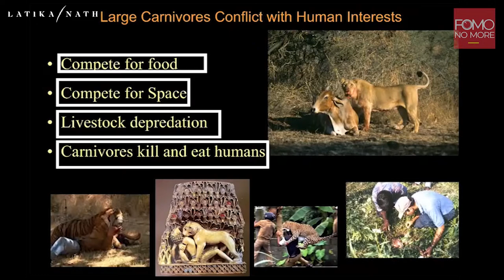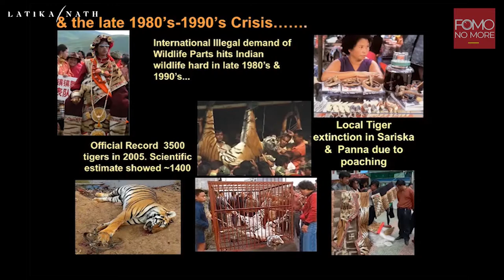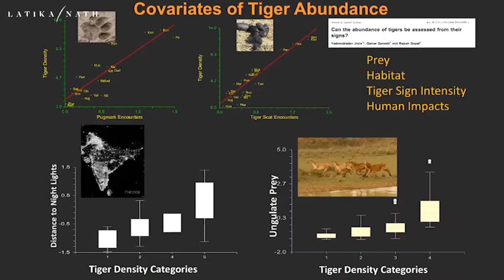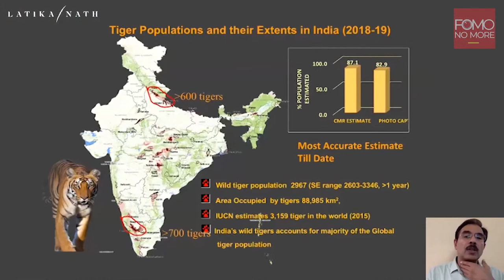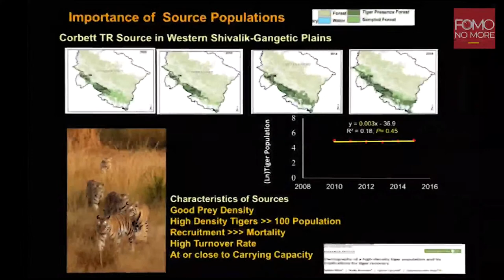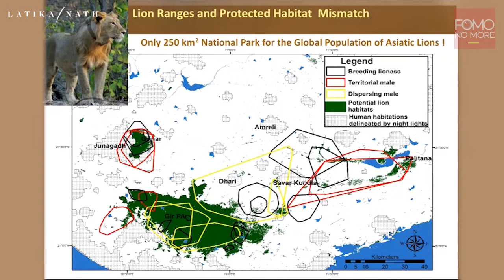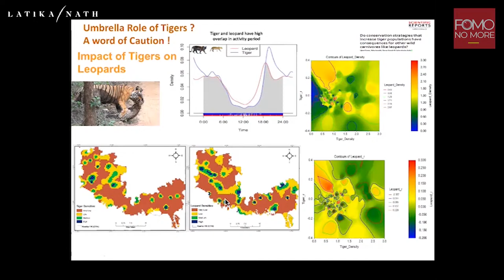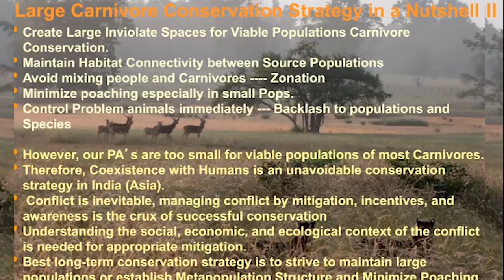BIG CATS : THE INSIDE STORY | E5 | Latika Nath | Yadvendradev Jhala | Tigers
Yadvendradev Jhala is a Carnivore Biologist. He is an integral part of Wildlife Institute of India. For the past 25 years, he has been researching and teaching carnivore ecology and conservation biology. He is also experienced in telemetry, implementing large scale monitoring programs, capture and immobilization of wild carnivores, nutritional ecology and population ecology.

In this episode of 'Big Cats - The Inside Story', he takes us through his journey and research work on Conserving Large Felids in India. Discussing the importance of large carnivore conservation in particular detailing on tigers.

Join Yadvendradev and Latika for an hour of conversation and stories in Episode 5.